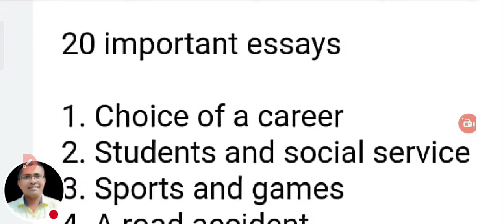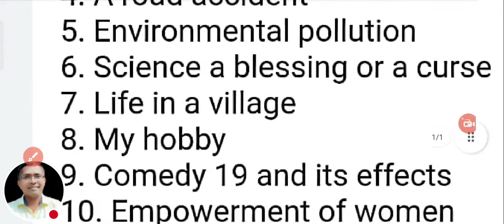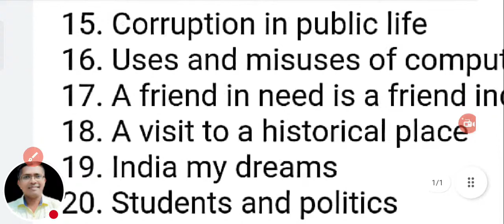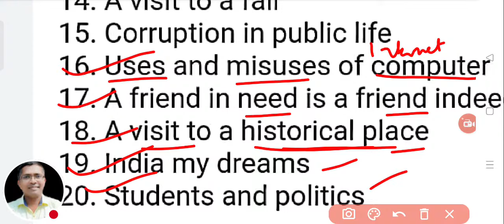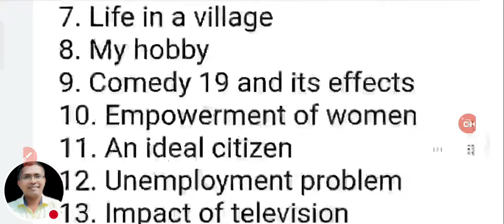English Selected Essays, +2 Board Examination 2023